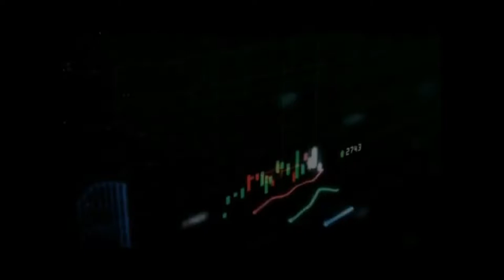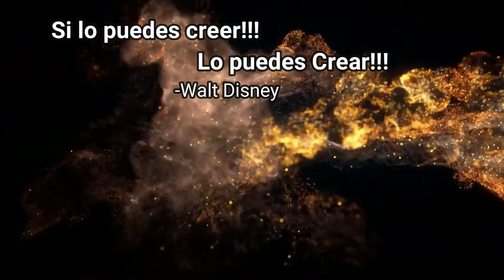[SMART BUSINESS CORP] TESTIMONIO DE EXITO "EDGAR LUNA" [MASTER TRAINER]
¿QUIERES UN VERDADERO CAMBIO PARA TU MANERA DE AHORRAR Y DE INVERTIR TU DINERO? ACÉRCATE Y CONOCE LA FORMA INTELIGENTE QUE TIENE SMART BUSINESS CORP, CON 10 AÑOS DE EXPERIENCIA EN EL MANEJO DE CAPITALES DE INVERSION, GANA DESDE UN **(5% - 8% MENSUAL POR TU INVERSION) Y MUCHO MAS, TENEMOS TODO PARA AYUDARTE A LOGRAR LA PAZ FINANCIERA EN TU VIDA SOLICITA MAS INFORMES, **(LAS GANANCIAS QUE OBTIENES SON DIRECTAMENTE PROPORCIONALES A TU INVERSION Y ESFUERZO PERSONAL ).

-VER PRESENTACION AQUI
SMART BUSINESS CORP

-MAS INFORMES
WHATSAPP PERSONAL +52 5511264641 MEXICO
EDUARDO CERVANTES

TESTIMONIOS

Ana M.

Juan C.

José F.

Mario A.

Luis M.

“Haciendo juntos que las cosas sucedan”